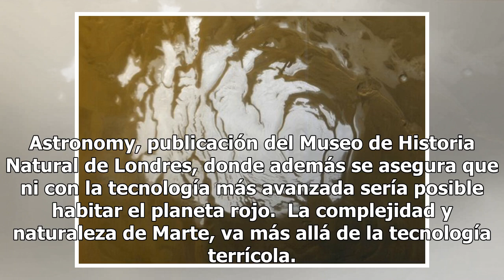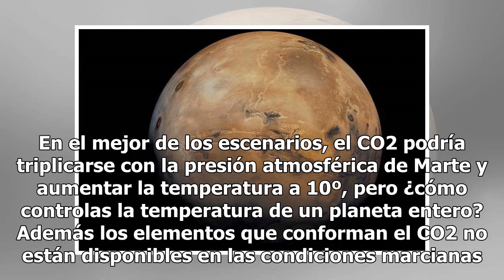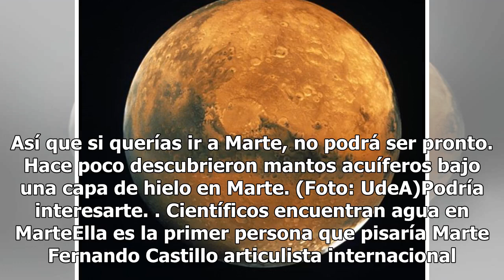Es oficial: Marte es inhabitable para los terrícolas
Aunque ya nos confirmaron que hay agua en Marte, de manera extraoficial la ‘terraformación’ del planeta rojo sucedería sólo en un (hipotético) proceso de transformación de sus condiciones para que las especies de otro planeta puedan habitarlo. Pero ahora ni con eso, pues, tristemente, carece de dióx...